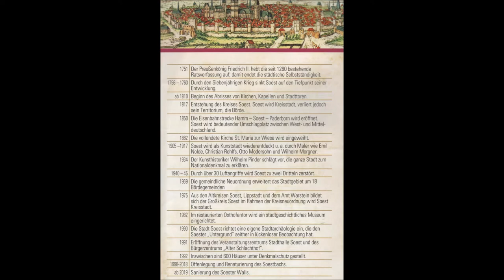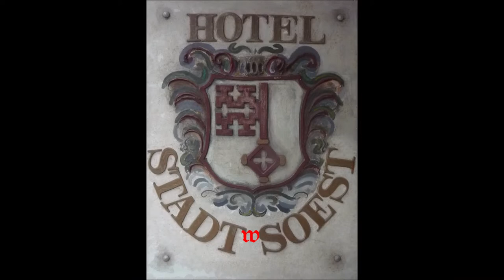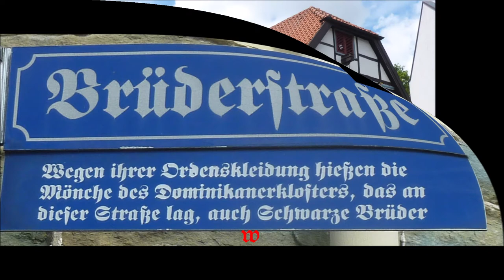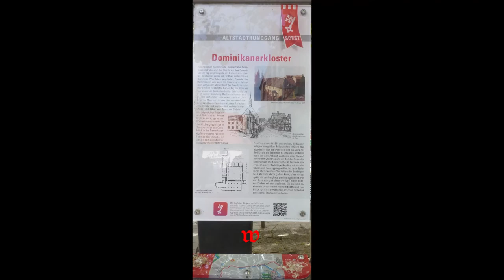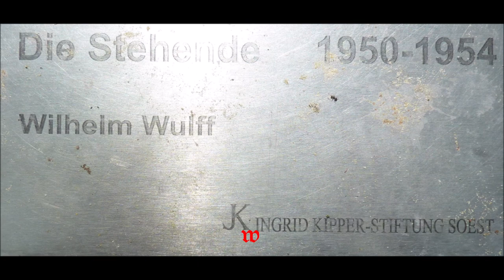Soest NRW * Besuch und Rundgang durch die schöne Stadt Soest * Teil 1 * 29.07.2021